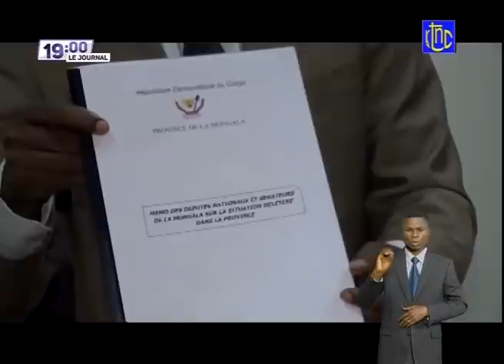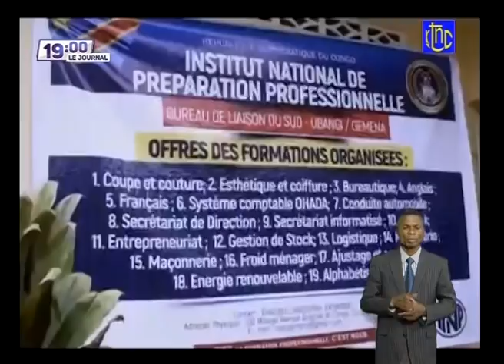🔴 RDC : SUIVEZ LE GRAND JOURNAL DE CE VENDREDI 09.07.2021 | RTNC EDITION 19H00